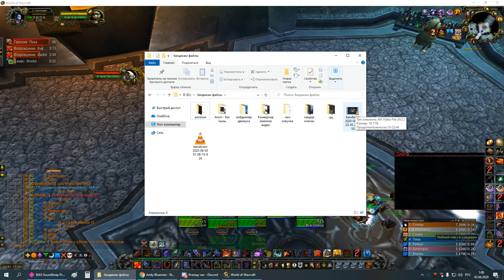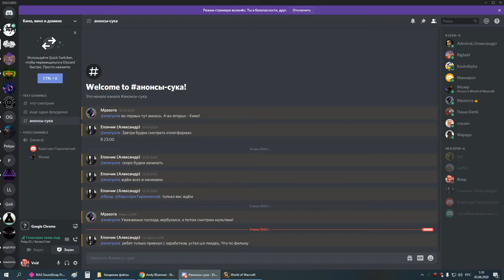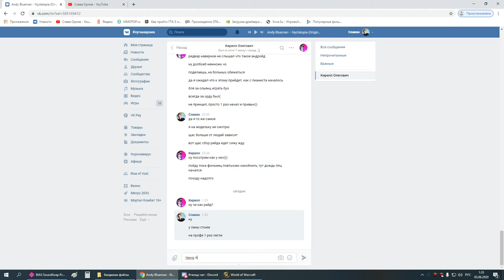2я часть цлк 25г пвар 02 06 20